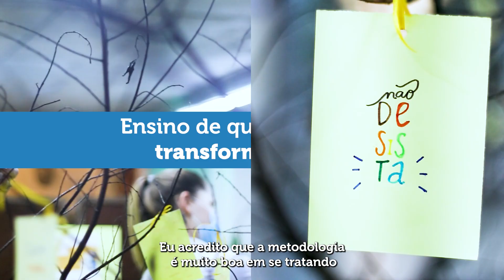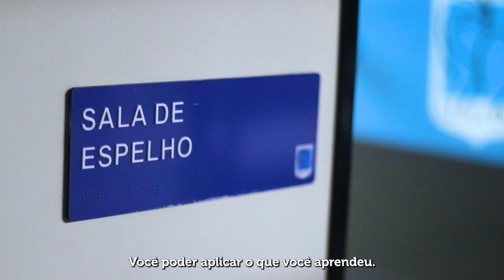Por que Psicologia do Unimater transforma vidas?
A mente humana sempre fascinou o arquiteto e acadêmico de Psicologia Sidney Bressan. Por isso, mesmo após atuar profissionalmente na área de Arquitetura e Urbanismo, mergulhou de cabeça nos estudos do Centro Universitário Mater Dei (Unimater). Ouvir pessoas sem julgar sempre foi um dom da jovem Gabriela de Oliveira Machado, que está se realizando nos estudos do curso de Psicologia. Essas são algumas das revelações feitas por eles, ao contar suas experiências nesta formação para suas vidas.